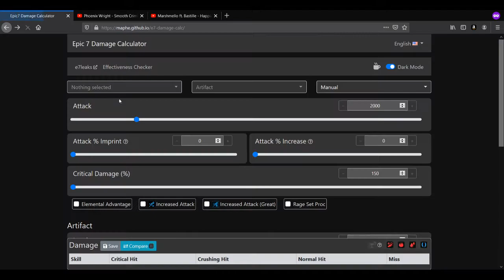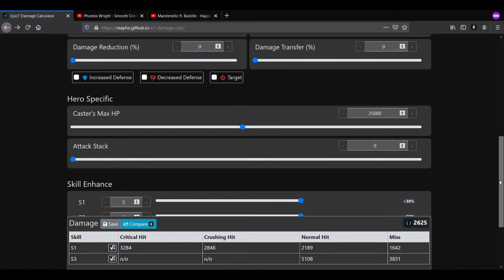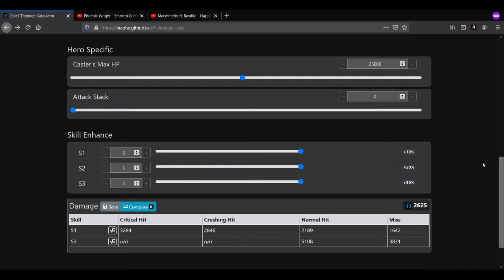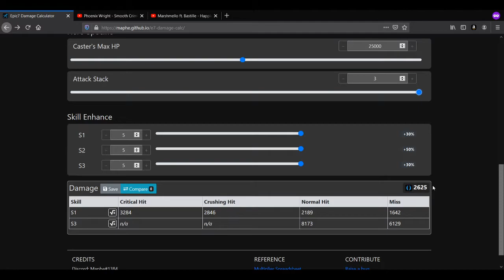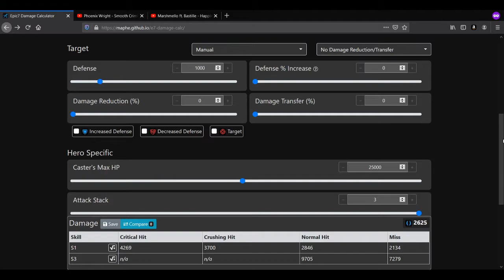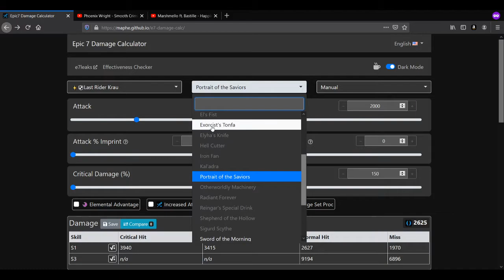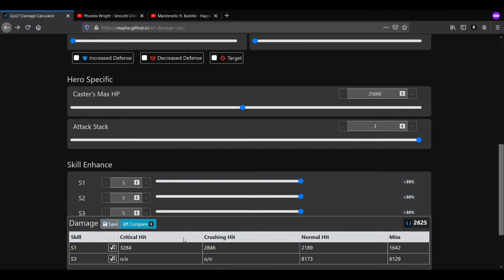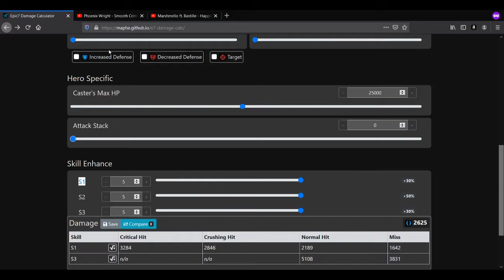Epic Seven Discussions: Last Rider Krau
So for those of you that watch my content consistently you'll know I've been talking about krau since he was revealed so today I've decided to make a video talking about him and my thoughts on him and other people's thoughts on him.